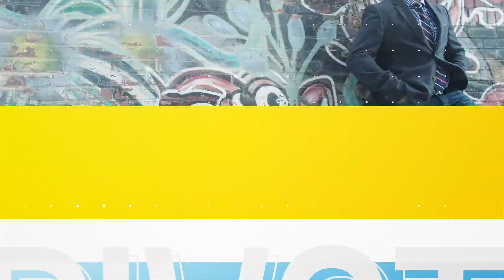The Journey Within: Understanding Your Race and Pace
In this week's episode, our host, Rev. Russ, delves deep into the metaphor of life as a marathon. He opens up about his competitive nature and the wisdom he's gained through reflection and self-understanding.

Drawing from his own experiences and the insights of Gallup's Strength Finders, Rev. Russ discusses the importance of honesty with oneself and others, discernment in selecting opportunities, and the shocking revelation that not every opportunity is meant for you. It's about understanding how God wired you and identifying your race and pace.

Whether you're feeling stuck, unsure, or just looking for a fresh perspective, this episode promises to provide invaluable insights into understanding your own strengths and pace in the marathon we call life. We hope this episode guides you towards a more fulfilling journey.